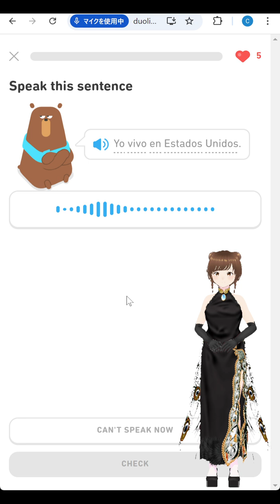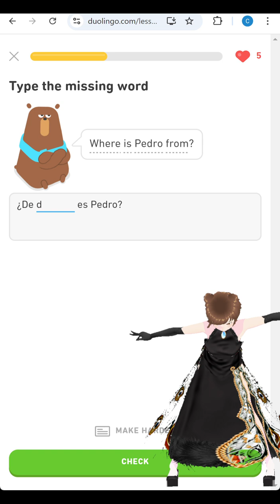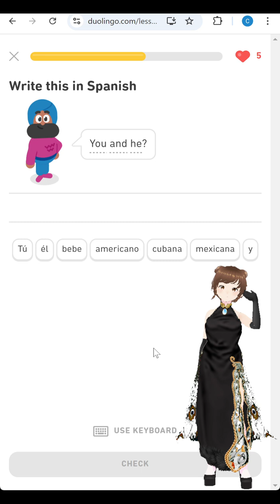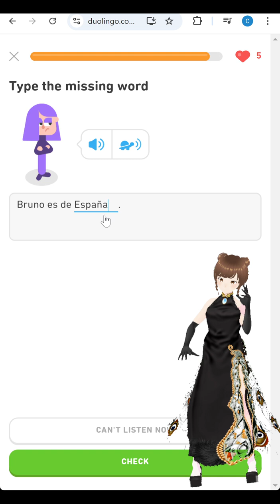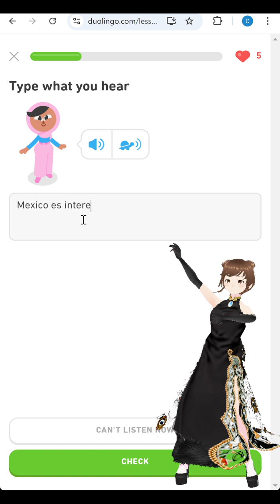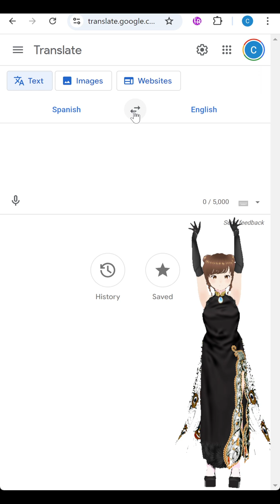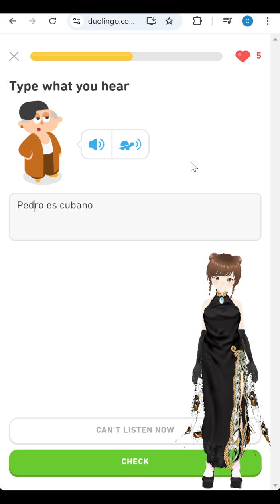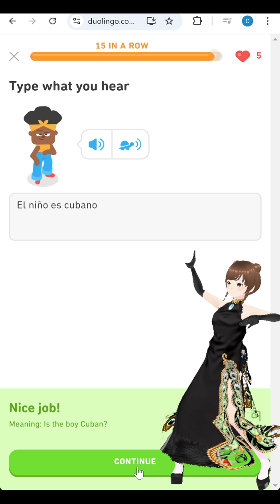Duolingo Spanish 20240930 Vtuber きまいら スペイン語舞踏中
Duolingoでスペイン語を勉強しています。